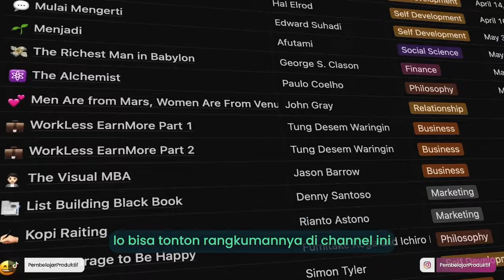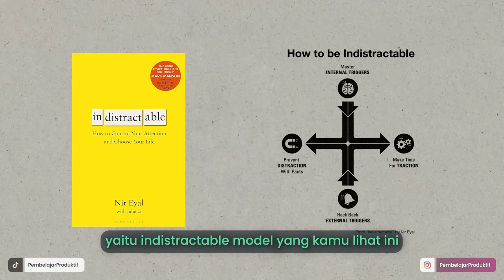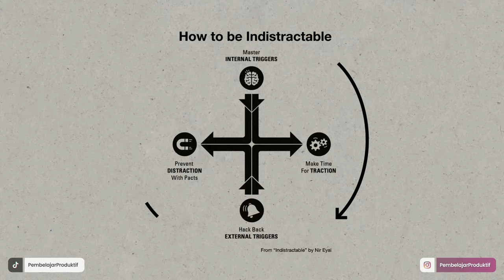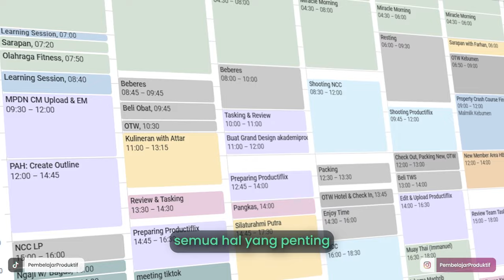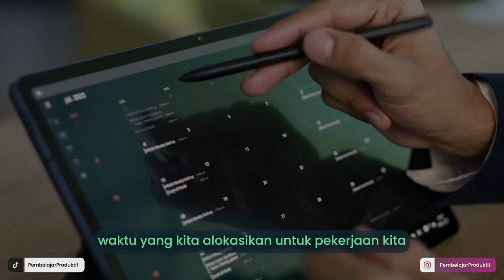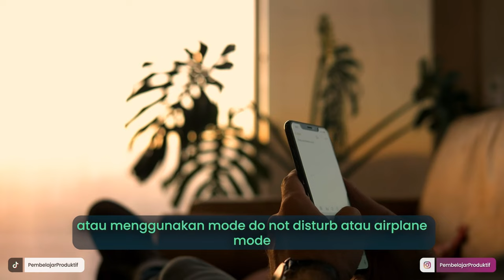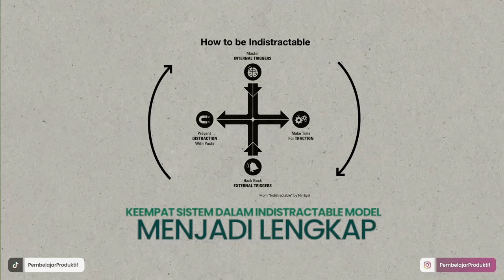MELAWAN DISTRAKSI ALA BUKU INDISTRACTABLE BY NIR EYAL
Banyak yang mengatakan kemajuan modernisasi terutama teknologi justru menjauhkan diri dari tanggung jawab dan lebih mendekatkan kita kepada distraksi. Isu yang menjadi pertanyaan paling sederhana adalah mengapa mengarahkan fokus kepada distraksi? Apakah ini kekurangan dari sisi pengguna? Kesalahan teknologi? Atau justru memang terdapat hal lain-nya?
SEPEKAN SEBUKU hadir untuk membahas hal yang ditulis oleh Nir Eyal pada video kali ini.

*My products:*

*Let’s connect!*